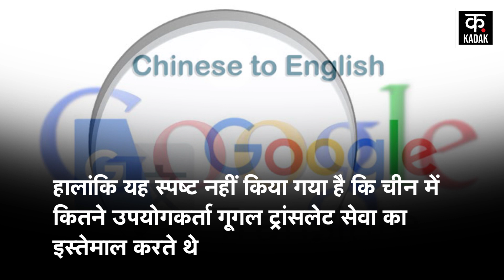Google से Translate करने वालों को बड़ा झटका, Google ने बंद की अपनी Service। Google। Kadak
Google। Google Translate। China News। Kadak। दुनिया के सबसे बड़े Search Engine Google ने China को एक बार फिर बड़ा झटका दिया है. दरअसल Google ने China में अपनी Google Translate Service बंद कर दी है. Google Translate China में Google द्वारा उपलब्ध कराई जाने वाली चुनिंदा Services में से एक थी. China में पश्चिमी देशों की Social Media कंपनियों द्वारा उपलब्ध कराई जाने वाली ज्यादातर Services Ban हैं. Google ने 2017 में China के अंदर Translation App Launch किया था. Chinese Users को रिझाने के लिए Company ने मशहूर Chinese- American Rapper MC Jin से एड भी कराया